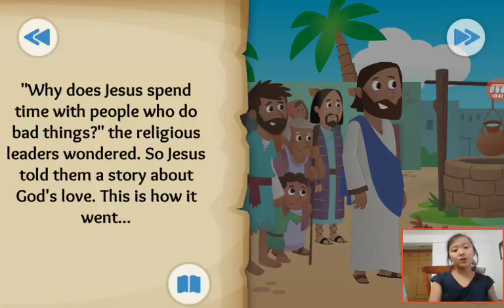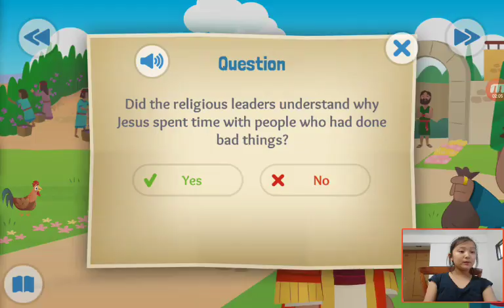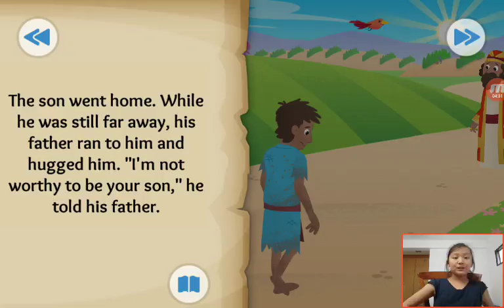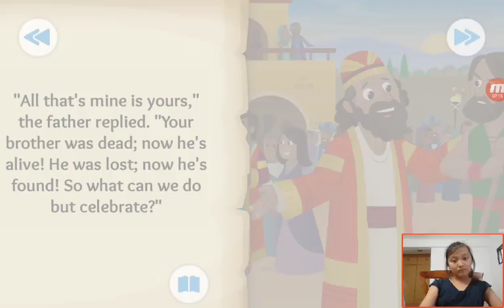‹Kids›Grace：Wonderful Bible Story‹성경이야기›– Coming Home about A father and his two sons